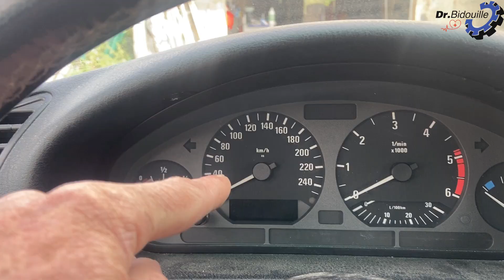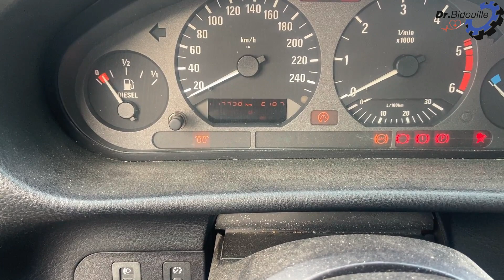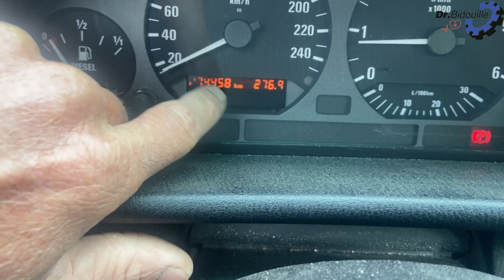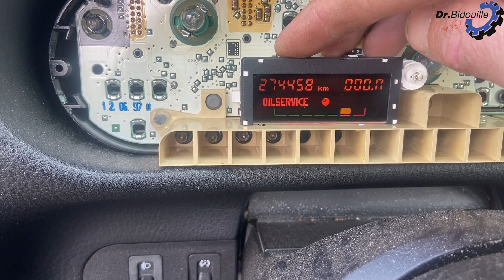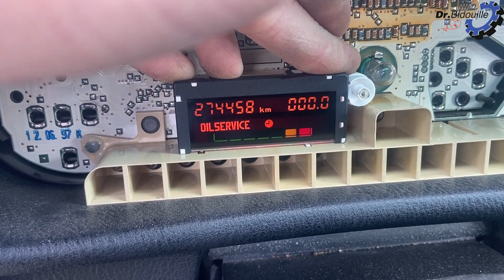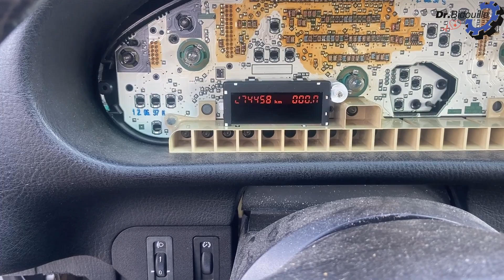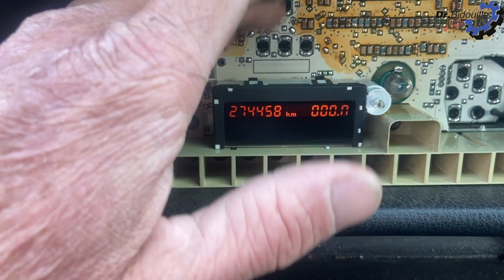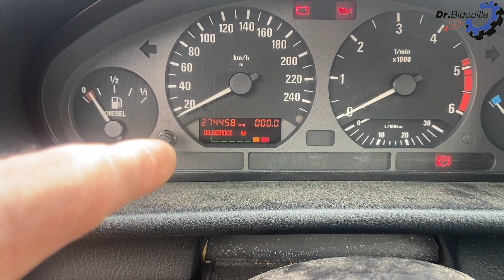reparer son compteur e36 pour zéro euro ?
il faut toujours faire des essais pour savoir si cela fonctionne,
alors on va faire des essais, est ce qu'on peut reparer son compteur de e36 sans debourser 1 euro ?

Retrouve moi sur insta